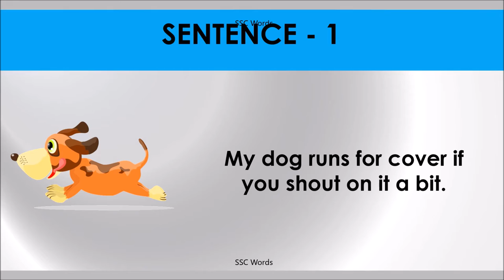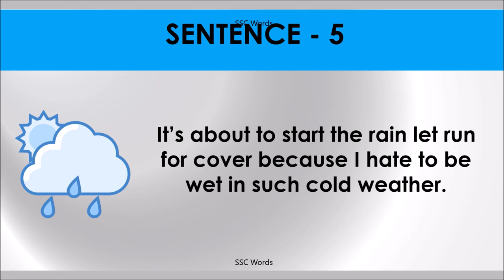RUN FOR COVER Idiom 559 # Meaning and five sentences # SSC Words